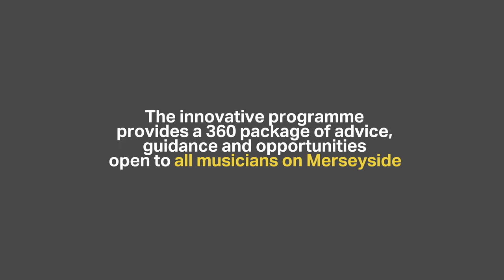Apply to Merseyrail Sound Station 2018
*APPLICATIONS NOW CLOSED*

Merseyrail Sound Station is an all new music development programme designed to help emerging local musicians realise their ambition and potential.
Across 2018 and 2019, a range of musicians from across Merseyside's amazing creative community will undergo a series of development sessions that will help them progress in their careers. These will include:
+ Practical studio workshops
+ Artist masterclasses
+ Tailored advice from industry professionals
+ Exclusive live opportunities

Head to merseyrailsoundstation.com to see the progress of the artists in this year's cohort - and watch out for further opportunities to apply later in 2018.

Track: Night Strange by Astles